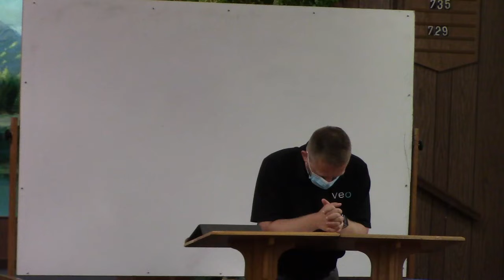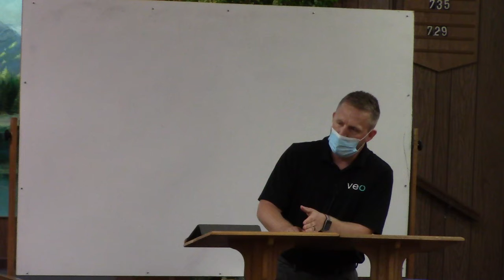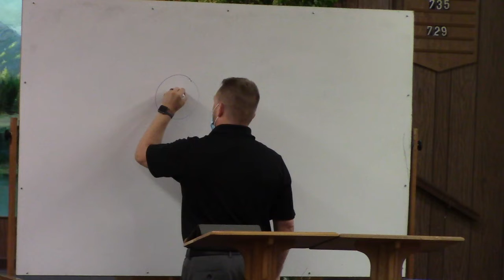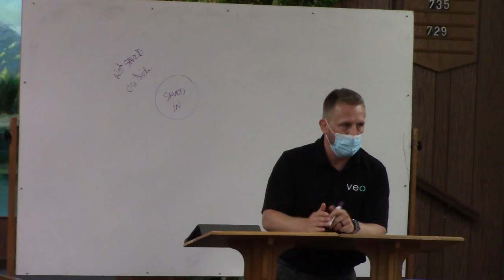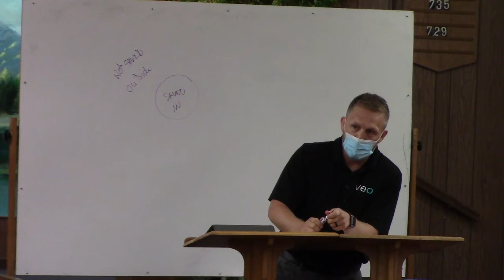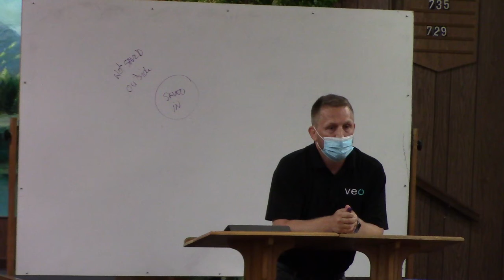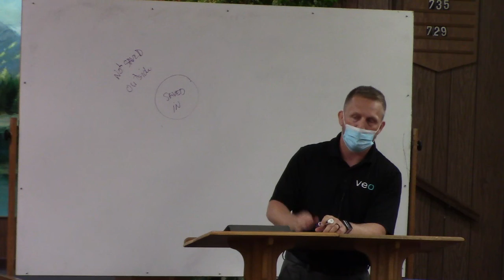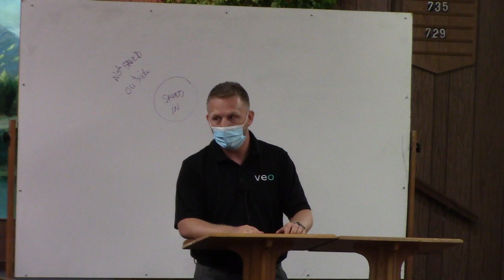If You Had Been John the Baptist - Part 3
3/10/2022 - Thursday Class - Jason Warner